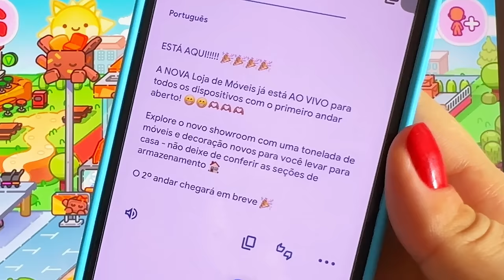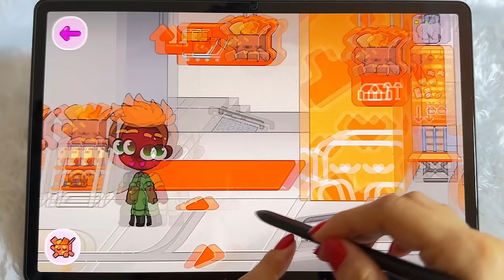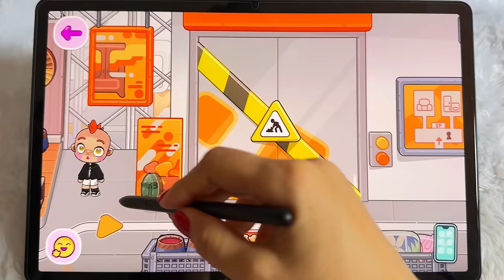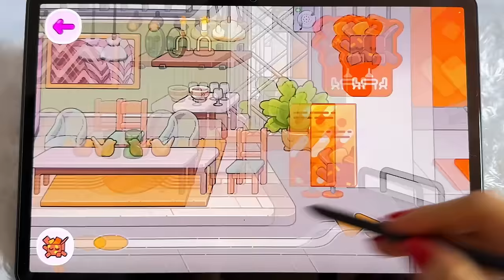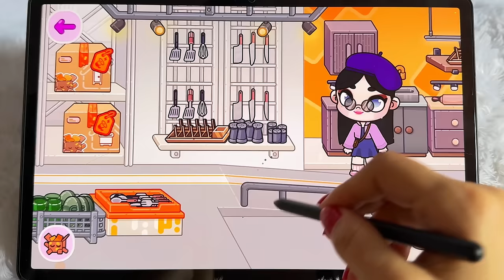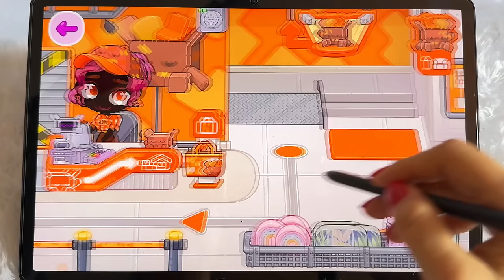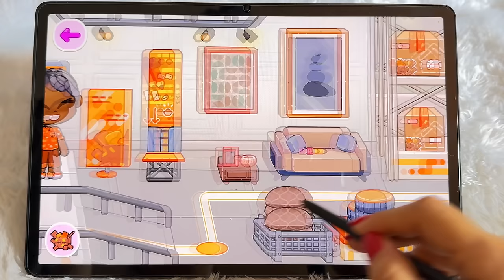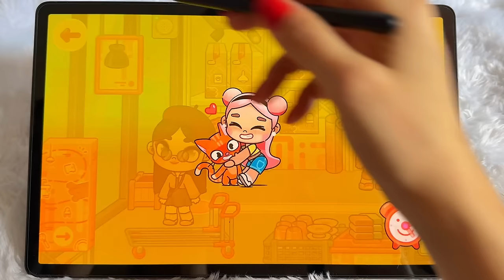😱👉CHEGOU! LOJA DE MÓVEIS DO PAZU AVATAR WORLD | NOVA ATUALIZAÇÃO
Oi, plantinhas lindas! Mary Games aqui trazendo mais uma atualização do jogo Pazu Avatar World. A nova loja de móveis foi atualizada e chegou com muitos móveis e itens para fazer decoração. Está simplesmente maravilhosa! Será que dá para pegar os móveis da loja e levá-los para o House Maker e Mansão Maker para decorar? Vamos descobrir! Além disso, essa nova loja é bem grande e tem dois andares com muitas coisas legais. Vocês vão adorar! Bom vídeo!🥰

Mais Vídeos Legais Meus Por Aqui 🤗👇

Canal Roblox👉  @MaryPlay_
Canal Histórias👉 @MaryLife-

Tik Tok, Instagram ou Email